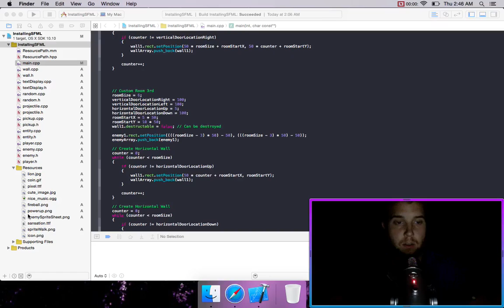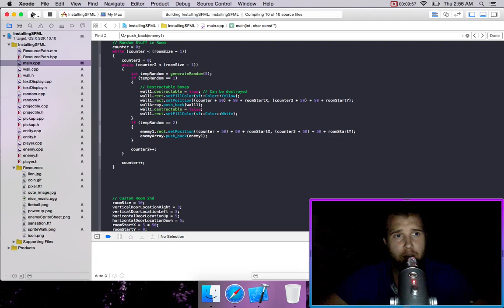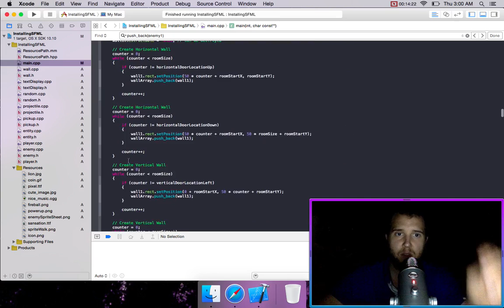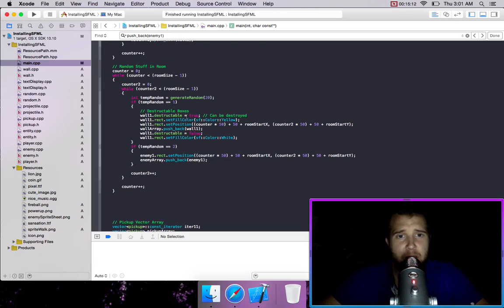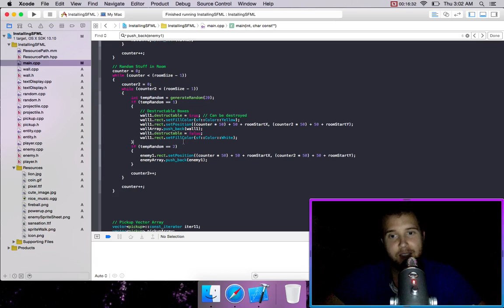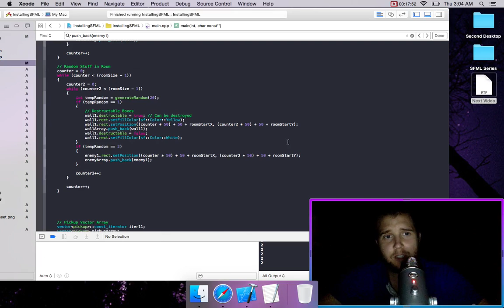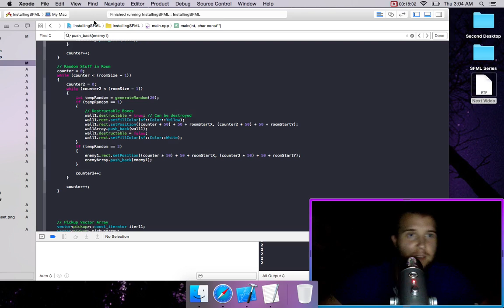C++ SFML [MAKE A RPG] Game Design Lesson 18 [Random Room Crates & Monsters]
If you want to support my poverty, me love you long time
Coupon for my Udemy Course – How to Make Katamari Damacy in Unity